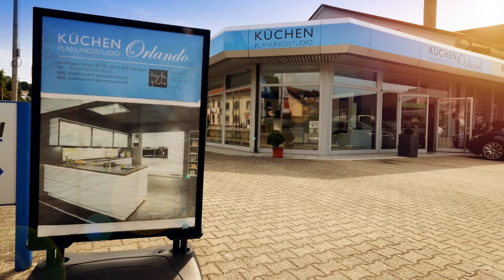Küchen Planungsstudio Orlando | in Bad Säckingen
Für jeden die passende Küche – das Küchen Planungsstudio Orlando hat sie!
Ob moderne Wohnküche, romantischer Landhausstil, preisgünstige Single- oder bedarfsgerechte Komfortküche:
Wir finden eine innovative und individuelle Lösung auch für Sie! – Und das immer in bester Qualität:
Von der persönlicher Beratung und maßgeschneiderter Planung, den hochwertigen Materialien und Geräten führender Hersteller, bis zum fachkompetenten Einbau:
Küchen Planungsstudio Orlando in Bad Säckingen – Alles aus einer Hand!

Küchen Planungsstudio Orlando
Schaffhauser Str. 40
79713 Bad Säckingen